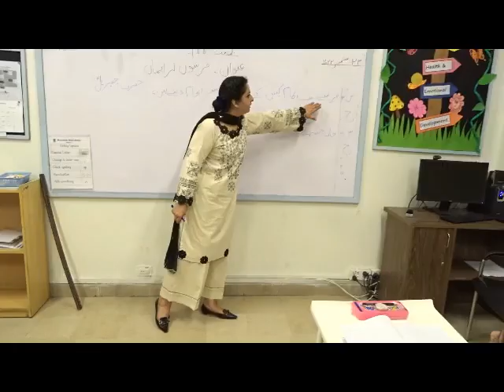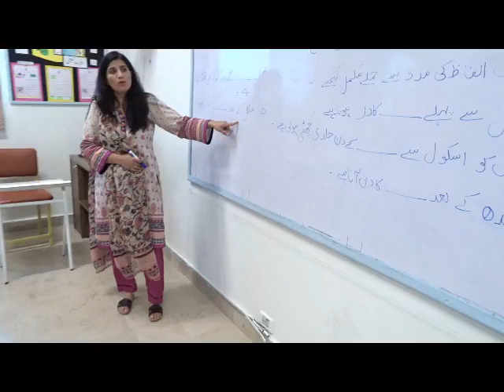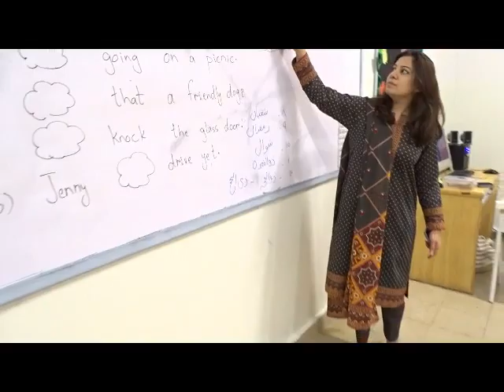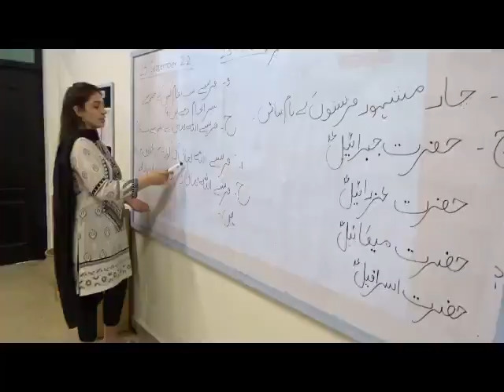Happy Teachers Day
Thank you to all the teachers for being our mentors and motivators. Your dedication, determination, and contribution towards reimagining the future of the students has made us⁰ who we are today!